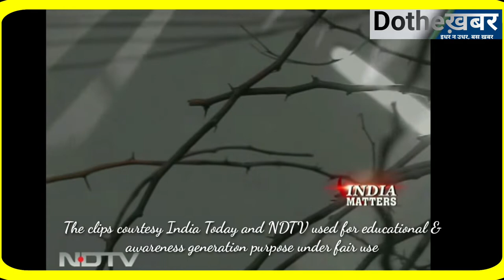बिलकिस बनो केस NV Ramana CJI SCI to hear Khusbu Sundar of BJP Comes in Support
बिलकिस बनो पूरा मामला देखिए गोधरा कांड से अब सुप्रीम कोर्ट में सुनवाई को मंजूरी तक  Starting from Godhra to CJI Ramana SCI to hear the case. Watch Full Bilkis Bano Case